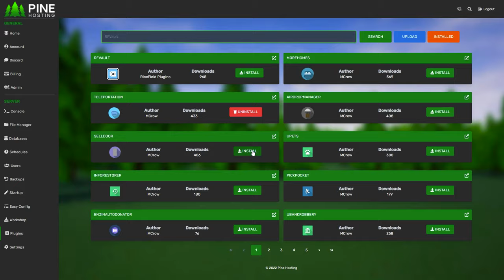I Lived In A Tunnel In Unturned Escalation & This Is What Happened ... (Part 1)